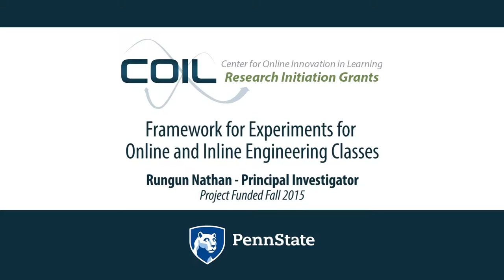Framework for Experiments for Online & Inline Engineering Classes: An Overview with Rungun Nathan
This project will create a framework to use sensors on portable devices such as laptops and phones, along with an accompanying collection of easily sourced hardware components as a replacement for traditional benchtop laboratory equipment. The resource intensive nature of engineering laboratories is a major hurdle in the online portability of engineering courses. The proposed framework will provide a new form of laboratory experience that will free students from traditional geographically-constrained settings and expand laboratory activities into more ubiquitous learning environments including online platforms. Students will be provided hands-on learning experience associated with traditional engineering labs while completing associated tasks at their own pace and from remote locations. We feel that the students will use the hardware to further explore on their own and enhance their learning. We believe that the proposed framework will improve multiple learning outcomes within the ABET assessment framework, including outcomes (a) an ability to apply knowledge of mathematics and science, (b) an ability to design and conduct experiments as well as to analyze and interpret data, and (e) an ability to identify, formulate and solve engineering problems.